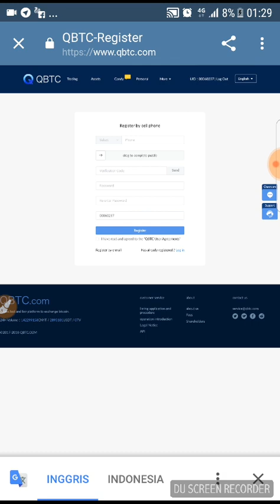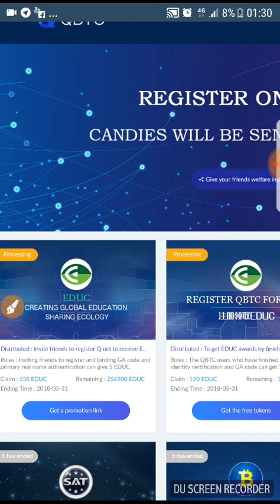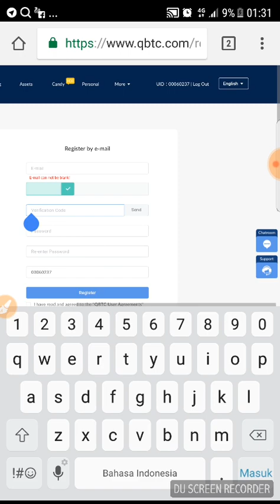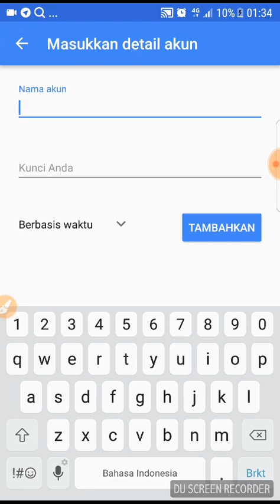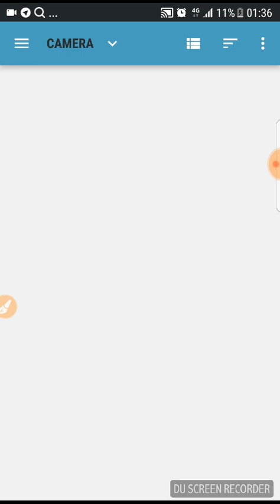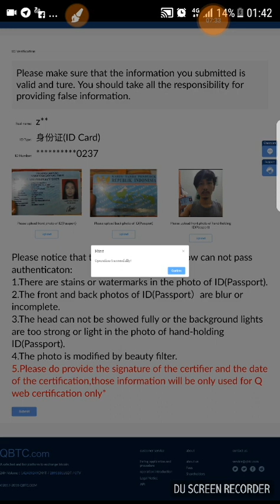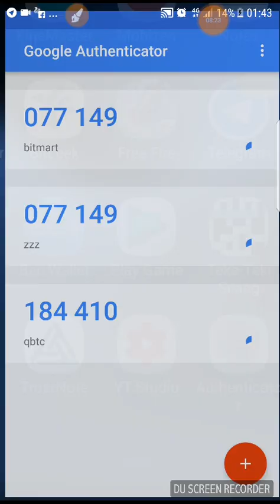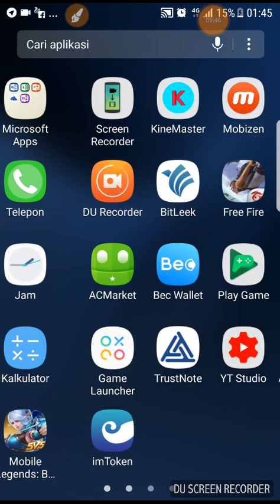airdrop market bisa langsung wd ke indodax (payment proof)